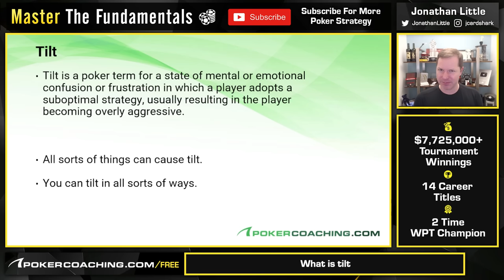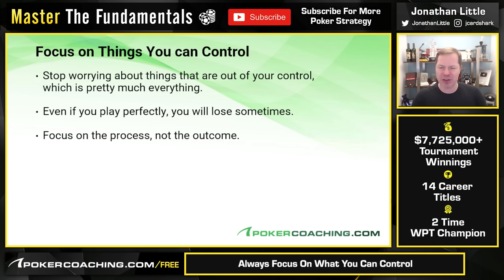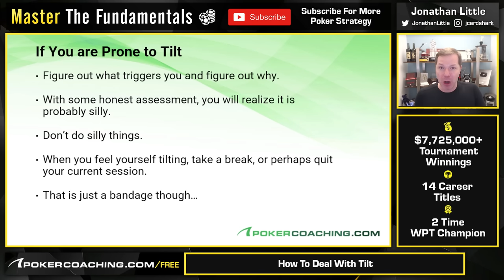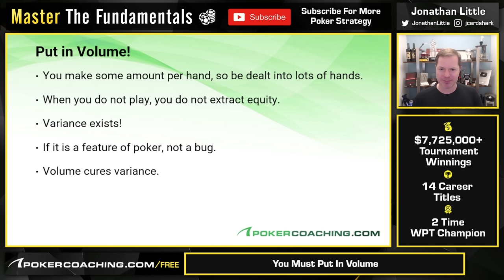Mastering The Fundamentals: Mental Game Strategy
Learn all about how the mental game of poker is as important as your technical knowledge of the game! Tilt comes in all forms and it is important to recognize whether you are prone to being affected by tilt and learning techniques to control it!

In this poker webinar Jonathan Little teaches you lots of tips and tricks on how to overcome tilt and how to always bring your best game to the poker tables!

Tilt is a poker term for a state of mental or emotional confusion or frustration in which a player adopts a suboptimal strategy, usually resulting in the player becoming overly aggressive. All sorts of things can cause tilt and you can tilt in all sorts of ways.

You should stop worrying about things that are out of your control, which is pretty much everything! Even if you play perfectly, you will lose sometimes. Make sure that you are always focusing on the process and not the outcome.

If you are prone to tilting then you need to figure out what triggers you and figure out why. With some honest assessment, you will realize it is probably quite silly. Don't do silly things! When you feel yourself tilting then you should take a break or perhaps quit your current session. However, this is just a temporary bandage.

In order to win at poker you have to; find a game that you can beat, play it a lot & keep a proper bankroll!

Poker is one long session. Your goal should be to make as much money as possible in each hand that you are dealt. You should not be concerned with winning each session because the start and end of each session are just artifical markers. For this reason you should not worry about 'getting even'.

It is important that you put in volume at the tables when you are a winning player in that game. You make some amount per hand, so be sure to be dealt into lots of hands! When you do not play, you do not extract equity! Variance does exist, volume cures variance!

You will win as much as possible by exploiting your opponent's mistakes. If you are not present then you will not see all the mistakes that they are making! Find ways that work for you to routinely re-center yourself. Make sure that you are focusing on abnormal things that your opponents do. Take notes about these mistakes and the adjustments that you are going to make when you are playing against them in a poker hand.

Watch this poker webinar to help make sure that you are always bringing your A game to the poker table!

0:00 - Mastering The Fundamentals: Mental Game Strategy
0:09 - What Is Tilt?
1:08 - Always Focus On What You Can Control
2:08 - How To Deal With Tilt
7:29 - How To Win At Poker
8:07 - Remember This Key Fact!
9:18 - You Must Put In Volume
13:37 - Pay Attention At The Tables
18:29 - Some General Poker Life Advice!